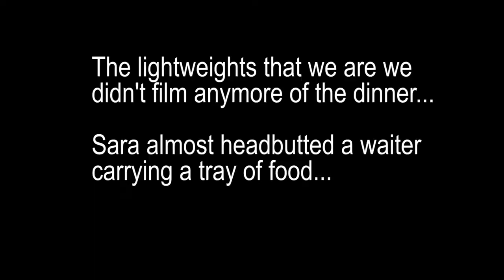Oviedo, Spain: Sightseeing, food and cider evening! (Asturias)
We spent an evening in the city of Oviedo in Northern Spain and roamed the streets exploring the sites, trying to choose a restaurant and then drinking the traditional local cider!

✈️ We have left the office behind for a life of experiences, where our desk might be a sun lounger or an airport terminal.  No more wishing for the annual two-week vacation or getting the "holiday blues" when we come back.

Are we the unlikeliest of nomads?  Yes! We have never camped, Eddie will not go anywhere without his laptop and Sara changes her shoes three times a day.

Join us as we explore what it is to be a digital nomad, how we find a work life balance (spoiler alert: you need to work at it) and learn to pack light!